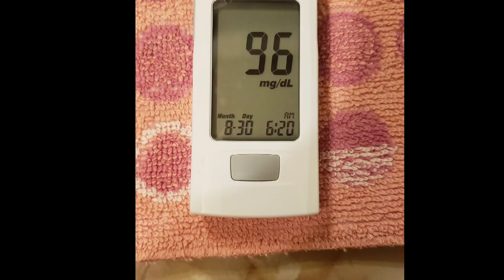Challenge...Learning Not To Over Eat...Meat With My Collard Greens😋